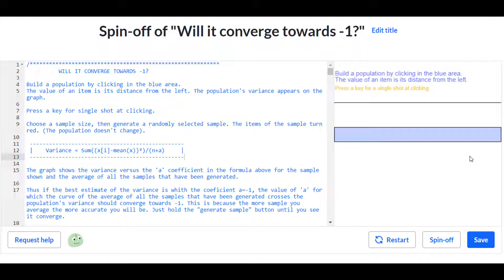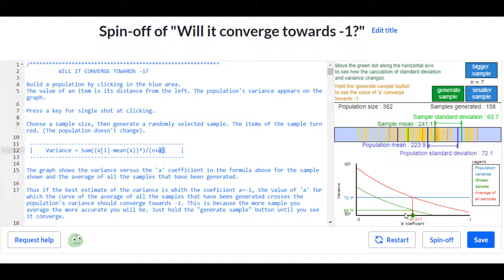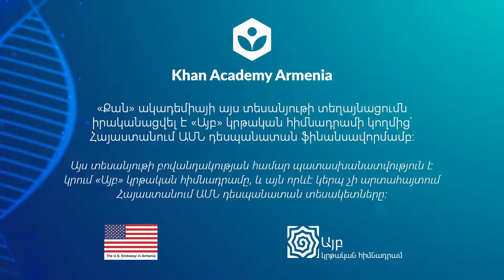Սիմուլյացիան վկայում է,որ (n-1)-ը մեզ տալիս է անկողմնակալ մոտարկում|Վիճակագրություն|«Քան» ակադեմիա